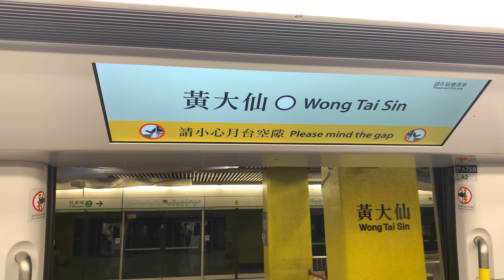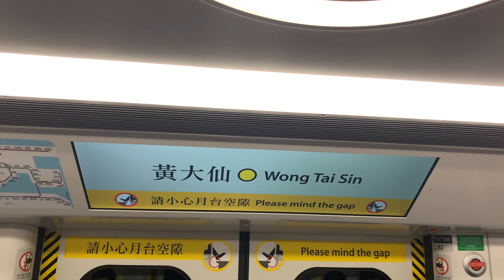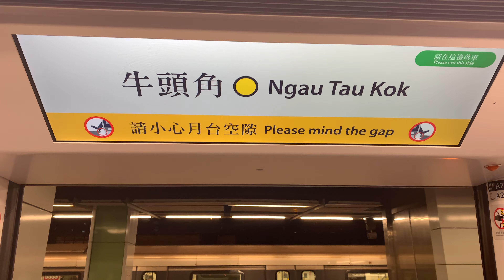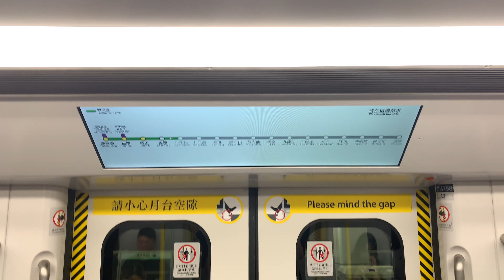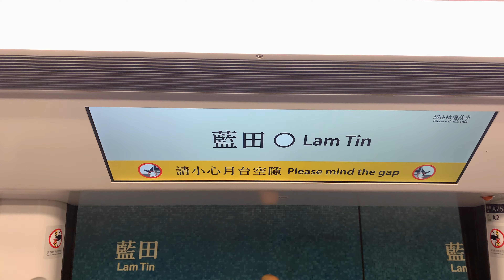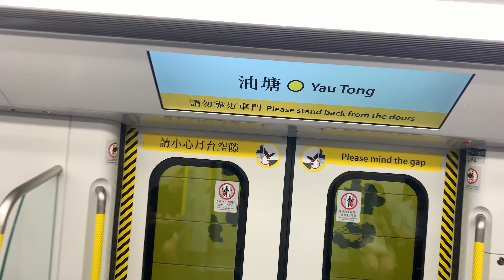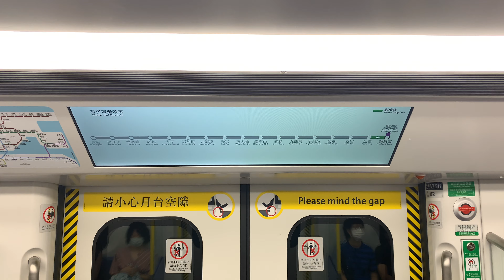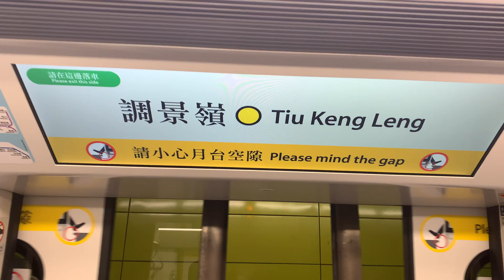【黃大仙至西貢區一帶】港鐵 觀塘綫 Q-Train (A757/A758) 往調景嶺方向 行車片段（黃大仙至調景嶺）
拍攝日期：2023年9月16日 下午 11:23（「山竹」吹襲香港五年）
拍攝列車：KTL Q-Train (A757/A758)
拍攝裝置：iPhone XR